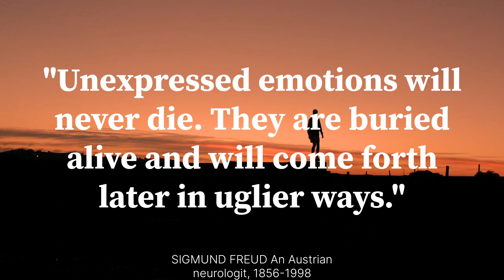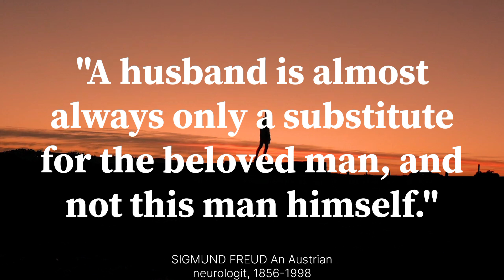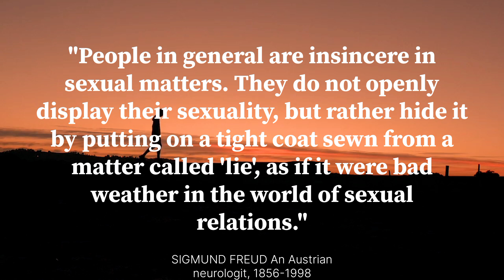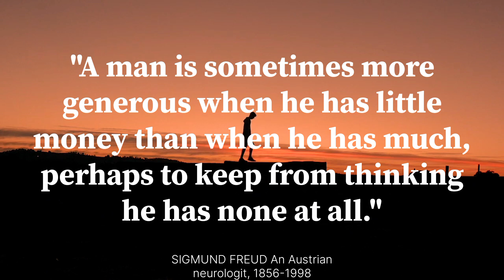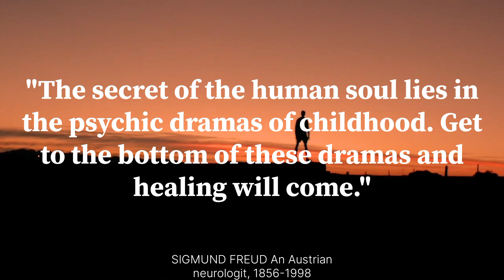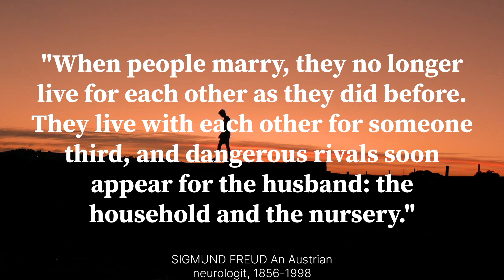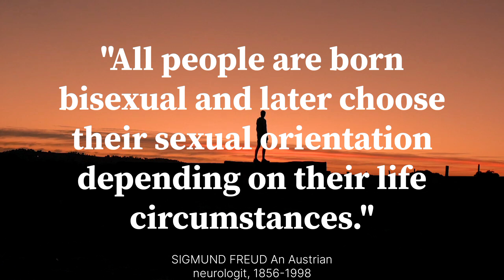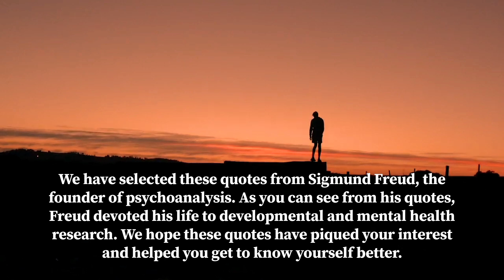Sigmund Freud's Life Lessons That We All Learn Too Late in Life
Sigmund Freud was an Austrian neurologist and the founder of psychoanalysis, a clinical method for treating psychosis through dialogue between a patient and a psychoanalyst.